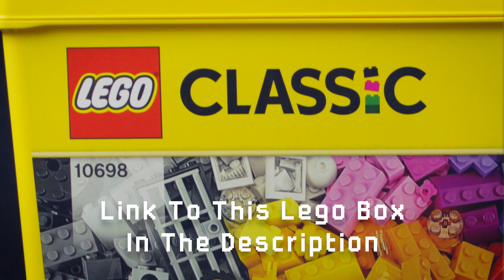Lego DIY Dice Tower | How To Build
Watch me build a dice tower using only the bricks from the LEGO Classic Large Creative Brick Box 10698. Watch it in action then I slow it down so you can follow along and build one for yourself!